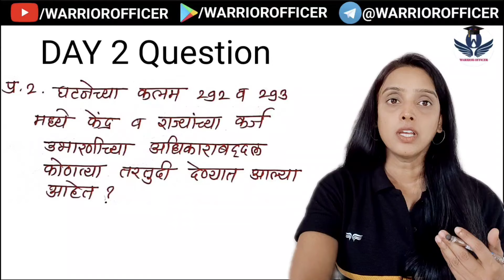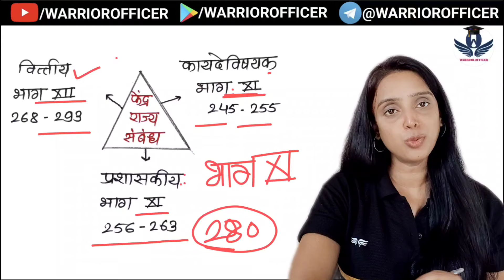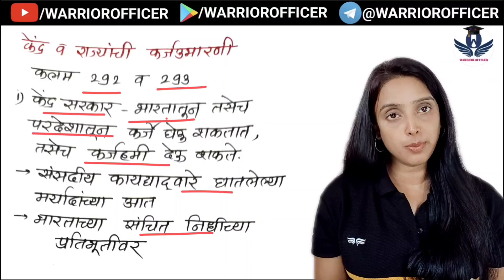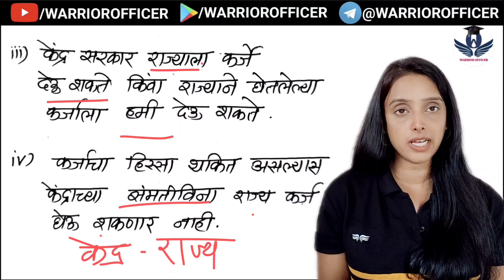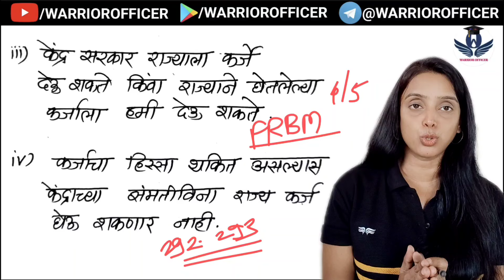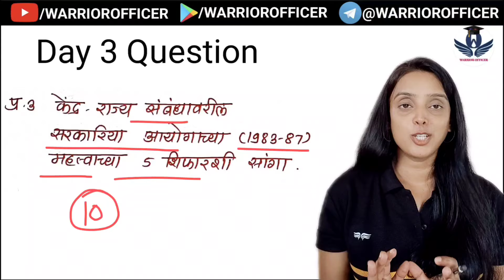परीक्षेसाठी महत्वाचा टॉपिक | combine + राज्यसेवा| polity + Economics | Day 3 - 7 DAYS CHALLENGE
💫अर्थशास्त्र मधील सर्व महत्त्वाच्या topic च्या tricks असणारे व्हिडिओ खालील playlist मध्ये आहेत.

💫अधिकारी होण्याचं स्वप्न पाहणाऱ्या प्रत्येक warrior साठी
WARRIOR OFFICER APP

⭕ Playstore वरून आजच ॲप डाऊनलोड करा.

📌 Video lectures
📌 Audio lectures
📌 State board PDF
📌 Daily Study Targets
📌 Notes
📌 Previous Year question papers
📌 Short notes

2024 मध्ये स्वतःला अधिकारी झालेलं पहायचं असेल तरच follow करा.

WARRIOR OFFICER APP

📌 Video lectures
📌 Audio lectures
📌 State board PDF
📌 Daily Study Targets
📌 Notes
📌 Short notes

2024 मध्ये स्वतःला अधिकारी झालेलं पहायचं असेल तरच follow करा.